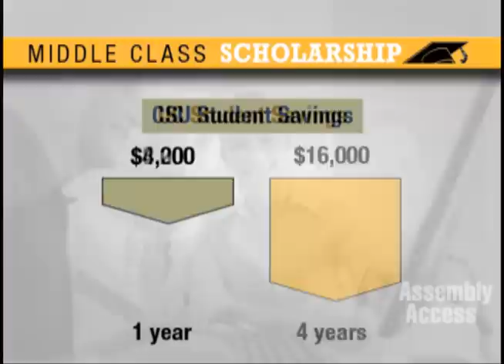Speaker Pérez Unveils Middle Class Scholarship Act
(Sacramento) -- Between triple digit fee increases and the struggling economy middle class Californians are being squeezed out of the opportunity to get a higher education. Assembly Speaker John A. Pérez wants to renew the promise of a higher education for middle class students and their families. To renew that promise, Speaker Pérez has introduced the Middle Class Scholarship Act to reduce the cost of attending a CSU, UC or community college by two-thirds, saving thousands of students thousands of dollars every year. The Speaker says, not only do students deserve an opportunity to receive a quality college education, investing in California's students is an investment in our collective future. For every $1 we spend on higher education, the state gets a $3 return on its investment. The program will be funded by closing a wasteful tax loophole for out-of-state corporations. Learn more about the Middle Class Scholarship Act in this Assembly Web Video.